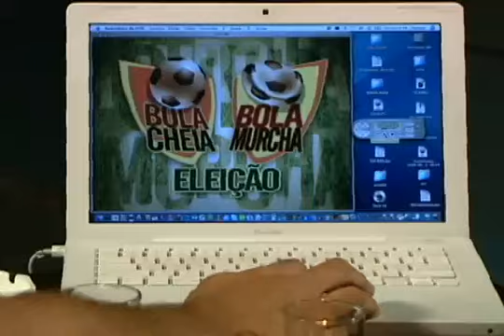Noel falando sobre futebol